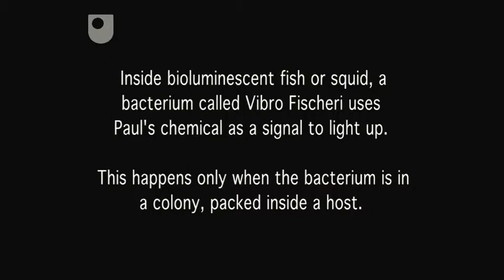Discovering Bacterial Communication - Investigating Bacterial Communication (1/3)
With antibiotic resistant bacteria constantly emerging, scientists are trying to find new types of anti bacterial drugs. One promising area of research is bacterial communication.